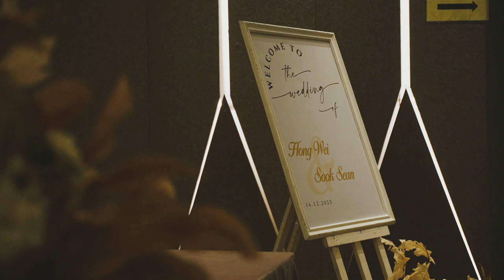Kenny & Sean | We are Married Full-Day 16 December 2023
We are official on 16 December 2023!

Thanks to everyone who assisted us on this day, including our parents, uncle aunties, brothers and sisters. The day is amazing and memorable for whole life.

Studio : Fixer Photography
Day Time Attire : Hei Kwa
Night Time Attire : Dressaville
Morning Spot : Taman KSM & Eco Forest Semenyih
Dinner Location : Cooper Mansion, Petaling Jaya
Dinner Set-Up : Art Ballon